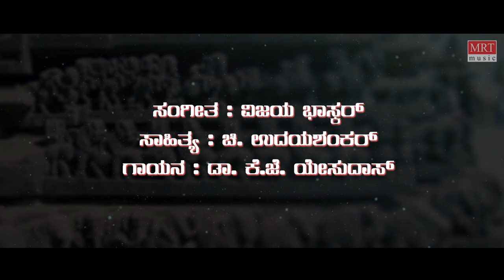Ellellu Sangeethave - Lyrical | Malaya Marutha|Dr.Vishnuvardhan,Madhavi,Saritha|Kannada Old Hit Song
MRT Music Kannada presents Ellellu Sangeethave Lyrical Video Song from Malaya Marutha Old Kannada Movie. Starring Dr. Vishnuvardhan, Madhavi, Saritha, Sung by K J Yesudas, Music By Vijaya Bhaskar​.

Movie: Malaya Marutha
Directed By: Lalitha Ravi
Produced By: C V L Shastry
Artist Name: Dr. Vishnuvardhan, Madhavi, Saritha
Music Director: Vijayabhaskar
Cinematography: B. Purushottam
Banner: Sastry Movies

Song: Ellellu Sangeethave
Album/Movie: Malaya Marutha
Singer: K J Yesudas
Music Director: Vijayabhaskar
Lyricist: Chi Udayashankar
Music Label: MRT Music